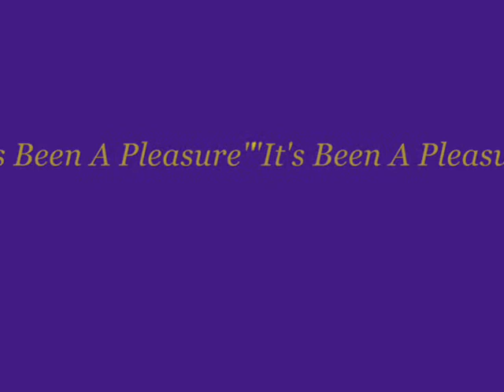Raw Footage: PVU & VSU snare drummers @ Honda 2005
PVU "crab" vs 2 VSU "oldheads" in the hotel Lobby at Honda BOTB in 2005